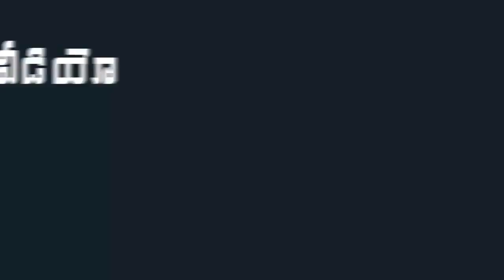Ram Charan & Upasana Started Digital Dance Reality Show in Healurlife | Mana Aksharam